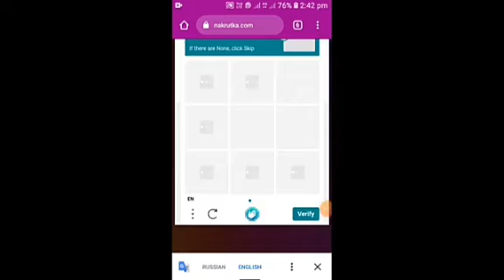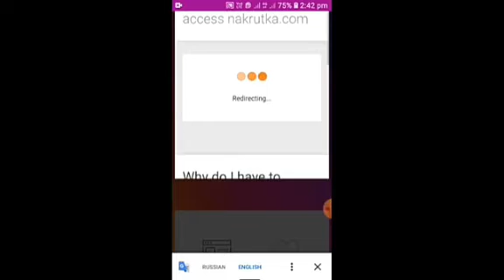Instagram follower every10 minutes me100 kasie badhye?himanshu official YT#treanding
Free Instagram Like| Instagram per Like kaise Badhaye| Instagram Likes kaise Badhaye 2022| Instagram

Dosto Aaj Ke video Maine aapko is video me bataya hai ki Instagram Like Kaise badhaye ummid Hai is video dekhne ke bad Instagram par Like badhane a Gaya hoga

your Queries-
Instagram par like kaise badhaye
Instagram par like kaise badhaye 2022
Instagram par like
Instagram par like kaise badhaye without longing

Aryan Tech Point
From - UP Sonebhadra (India)